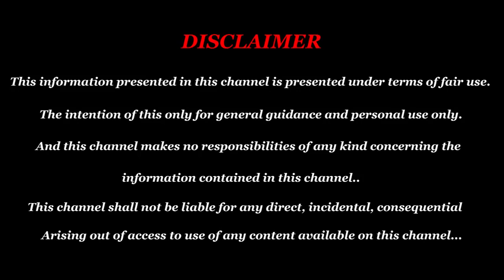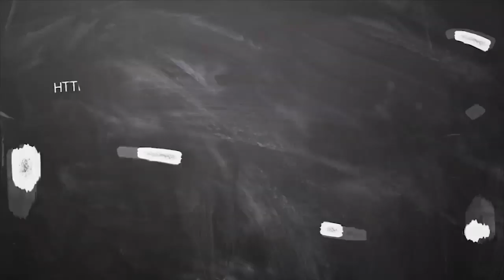New year rasi palan Danusu 2020 in tamil | new year prediction 2020 | தனுசு புத்தாண்டு ராசிபலன்